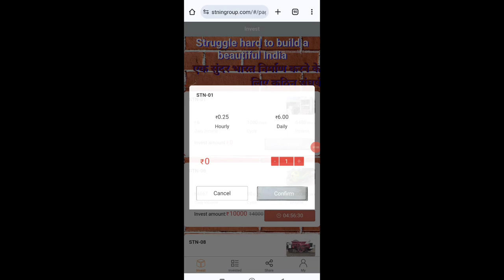🤑Today New Campaign Loot Offer ₹40+₹40 Instant Paytm Cash || Earning Trick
1 miss call 10 paytm cash